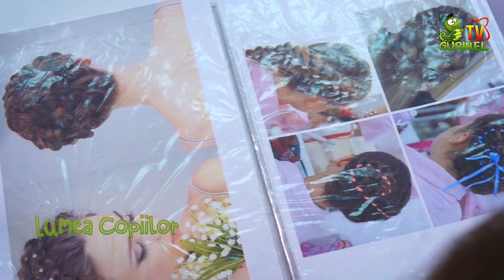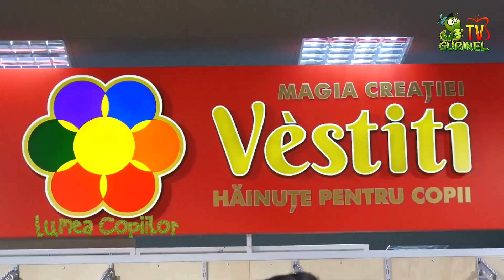Copil cu Stil - Milena